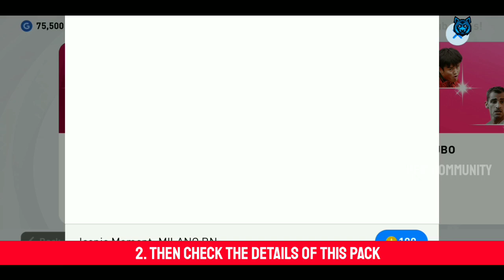TRICK TO GET ICONIC VAN BASTEN, RIJKAARD & GULLIT | MILANO RN ICONIC TRICK | PES 2021